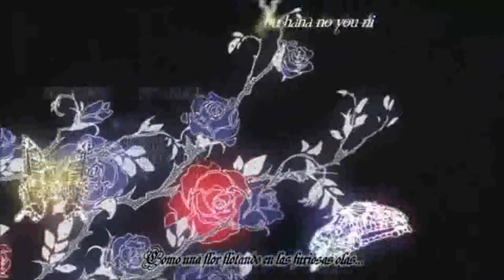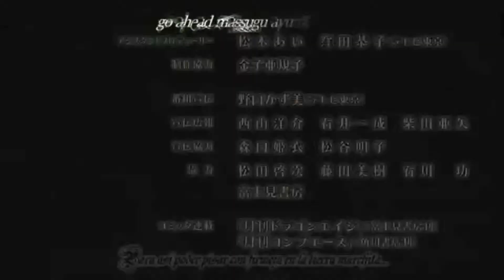Gosick ending 1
Uno de mis Endings Favoritos :3